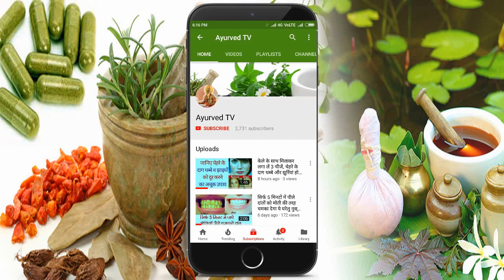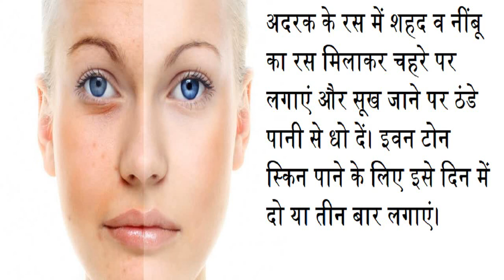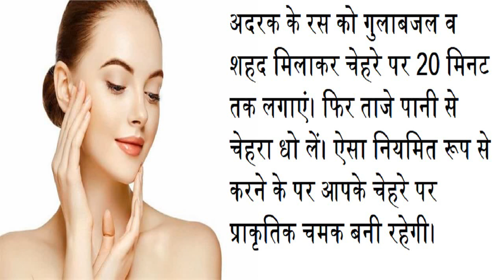अदरक के Beauty Secrets जानकर हैरान रह जायेंगे